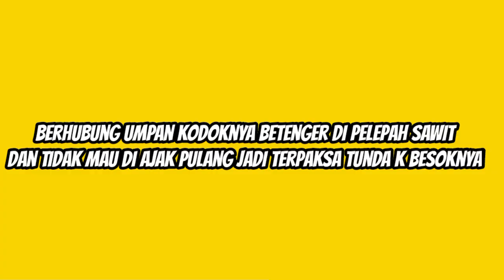CASTING IKAN GABUS KOCOLAN DI MARKAS NYA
INFO LOKASI DETAIL SILAHKAN KOMENTAR